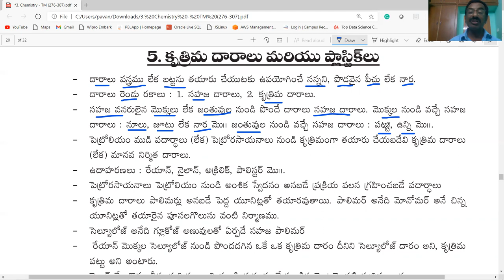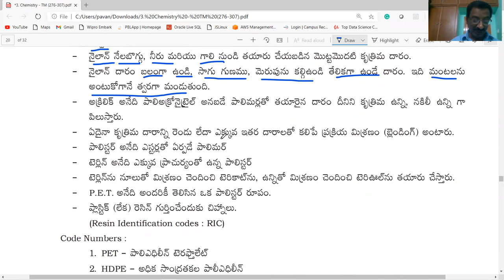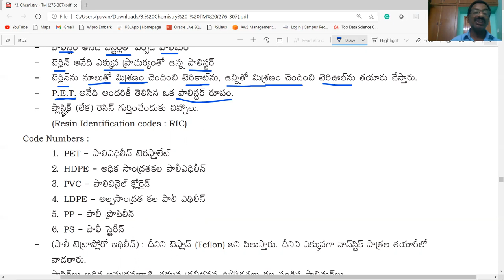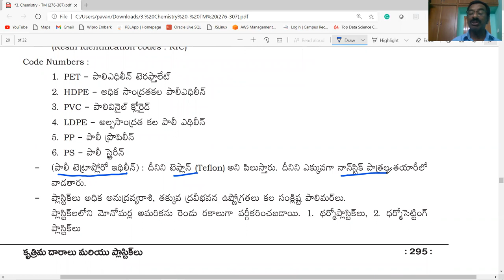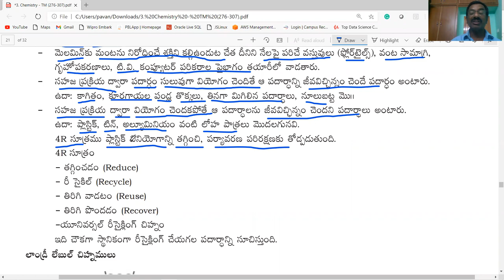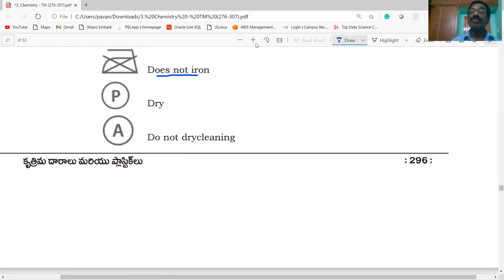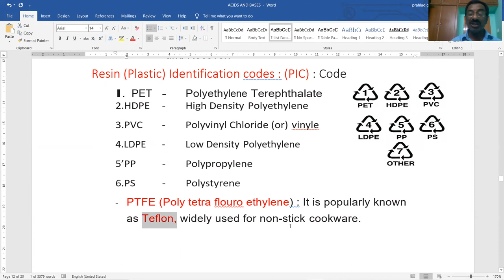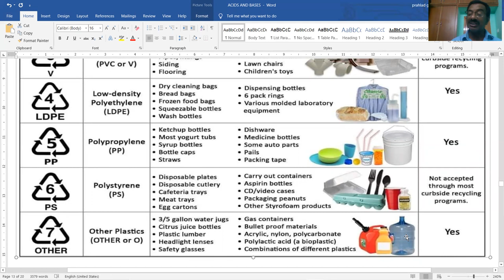NMMS / కృత్రిమ దారాలు మరియు ప్లాస్టిక్స్ / ముఖ్యమైన అంశాలు / CLASS-8 / PHYSICAL SCIENCE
THIS VIDEO PROVIDES INFORMATION ABOUT కృత్రిమ దారాలు మరియు ప్లాస్టిక్స్ / ముఖ్యమైన అంశాలు   / CLASS-8/ PHYSICAL SCIENCE / USEFUL FOR NMMS / AP &TS/ TET/ DSC/ ALL OTHER COMPETITIVE EXAMINATIONS IN TELUGU MEDIUM